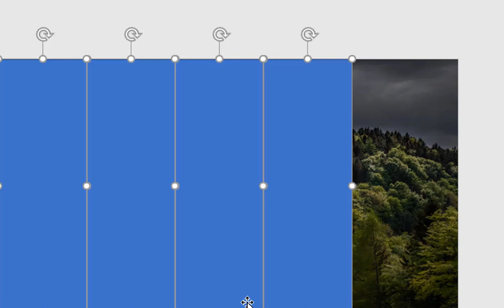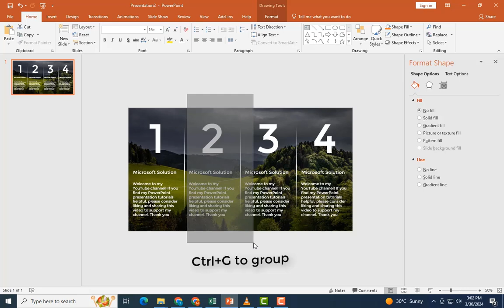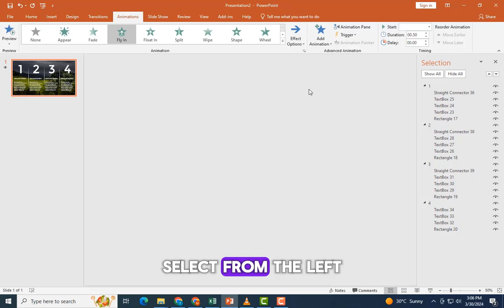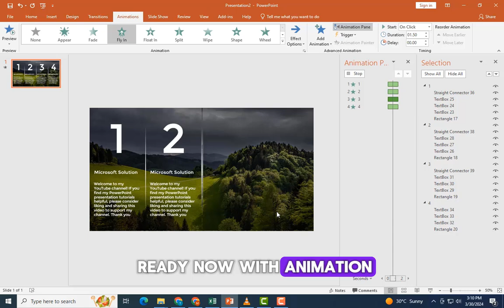Unlock Stunning Animation | Easy And Fast PowerPoint Tutorial With Exciting Animation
Welcome to Microsoft Solutions, your go-to channel for all things PowerPoint! In this comprehensive tutorial, we're diving deep into the world of stunning animations, showcasing how you can effortlessly create dynamic and engaging presentations that captivate your audience.

PowerPoint Animation Made Easy: Learn how to create captivating animations in PowerPoint with our step-by-step tutorial. From basic animations to advanced techniques, we'll show you how to bring your slides to life.

AI-Powered Animation: Discover the power of AI in PowerPoint. With AI-powered tools, you can create professional-looking animations in a fraction of the time, allowing you to focus on crafting the perfect message for your audience.

Morph Effects: Explore the use of morph effects in PowerPoint. This feature enables you to create seamless transitions between slides, giving your presentation a polished and professional look.

PowerPoint 2019 Features: Get to know the latest features in PowerPoint 2019 that can enhance your animations and overall presentation design.

Useful Tips and Tricks: Throughout the tutorial, we'll provide useful tips and tricks to help you make the most out of PowerPoint's animation capabilities. Whether you're looking to add subtle animations or eye-catching effects, we've got you covered.

So, if you're ready to take your PowerPoint presentations to new heights, join us on Microsoft Solutions for an in-depth look at creating stunning animations. Let's unlock the full potential of PowerPoint together!"